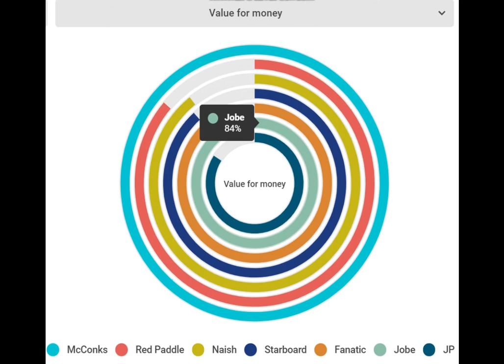Best value for money inflatable paddleboards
Different people have different views on what value for money means for them.  SUPhubUK solved this problem by just asking paddlers to rank their boards for value for money!  And guess who came top against the big boys?

And the best value for money SUP brand is. ? McConks